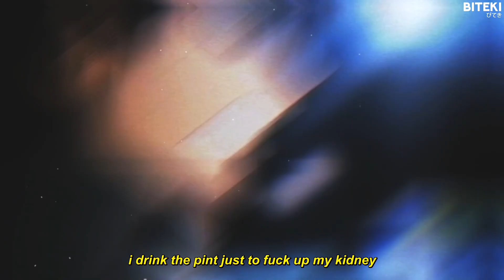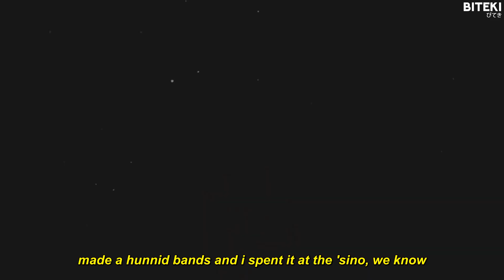live solum - gxth b!tch (lyrics) 「AMV」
Lyrics:
i got a goth b*tch  and she giving me top
can't get attached 'cause i can't love no thot
all this bl**d b*tch , i said go get the mop
f*ck all them choppas and f*ck all them glocks

i'm with yo b*tch  and i know that she feelin' me
i drink the pint just to f*ck up my kidney
you say you want smoke, so i'll make yo a** hickory
said she's yo girl but she's over here kissin' me

i'll fight yo a** i don't care where you comin' from
leave that boy leakin' on his a**, he don't feel none
i'll f*ck that b*tch  just like i'm her step son
p*ssy  a** boy, he won't come meet my weapon

i just bagged a new b*tch  and her name is mercedes
she keep sayin' my name and she swallow my babies
my sh*t drip from her lip, it look like she got rabies
but i'm done with her a**, i got amy and stacy

this year i'm on beast mode
last year i was f*ckin' on a freak h**
got a fat a** 'cause she came from puerto rico
made a hunnid bands and i spent it at the 'sino, we know